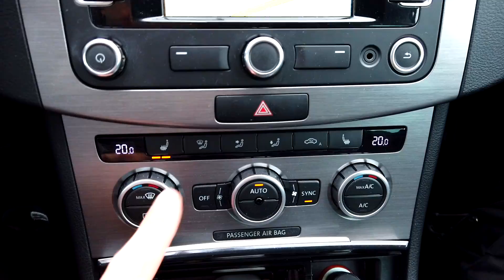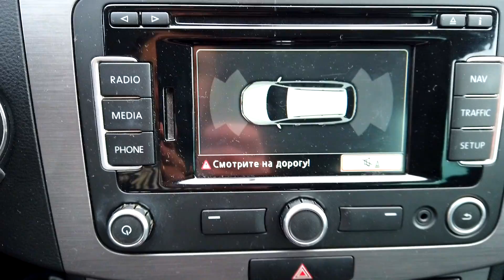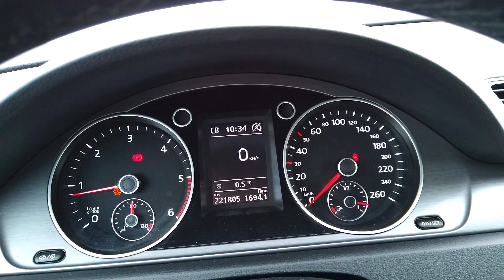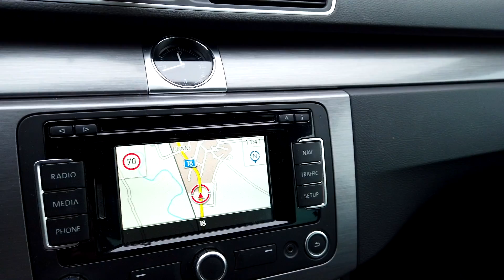Останній Passat B7 з Німеччини - Пригон і розмитнення в Україні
🚘 VW Passat B7 Comfortline
🔧 Місяць і рік випуску: 11/2014
🚙 Пробіг: 220 000 км.
🔩 Двигун: 2.0 TDI (103 кВт/140 К.С.)
⚙️ КПП: механічна, 6 ст.
🛠 Збірка: Німеччина 🇩🇪

- цікава інформація

Опції:
- Круїз контроль
- Галогенні фари
- Протитуманні фари
- Омивачі фар
- Парктроніки перед + зад
- Мультимедійний центр RNS315 (CD, MP3, Bluetooth, AUX, USB)
- Навігаційна система
- Датчик світла
- Датчик дощу
- Датчики тиску в шинах
- Бортовий комп’ютер
- Bluetooth гарнітура (гучний зв’язок, голосове управління)
- Клімат-контроль (2 зони)
- Шкіряне кермо
- Мультируль
- Электрорегулювання зеркал
- Підігрів зеркал
- Автоматичне антиблікове затемнення центрального і водійського зеркал
- Підігрів передніх сидінь
- Электросклопідіймачі
- Электрорегулювання поясничної підримки сидіння водія і кута нахилу спинки
- Система Start-Stop
- Auto hold (автоматичний електронний ручник)
- Системи ABS, ESP, ASR
- Isofix кріпления для дитячих сидінь
- Фаркоп Thule з можливістю знімати для зручності
- Колеса на легкосплавних дисках R16 + зимовий комплект на стальних дисках

Реалізація - січень 2020.
Формат - пригон під замовлення без виїзду замовника в Німеччину для покупки авто.

💶 Ціна в Німеччині: 7.200 Євро
💶 Всього в Україні з усіма витратами, послугами та розмитненням: 11.830 Євро.

Технічно та візуально автомобіль в прекрасному стані - двигун, КПП і всі системи працюють ідеально. Є повна історія обслуговування на офіційному сервісі VW.